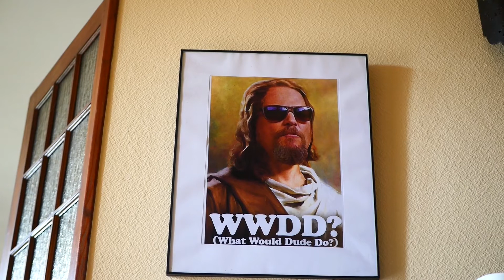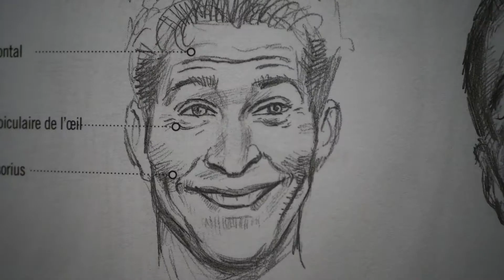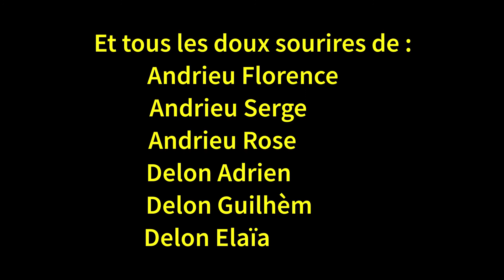(SE) CONSTRUIRE #38 : WONDERFUL CENTURY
Wonderful century
Un film de Elaïa Delon